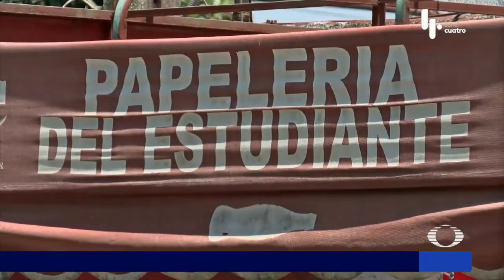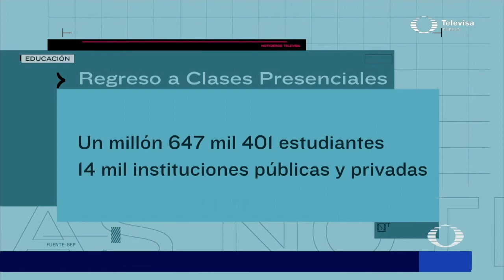Regreso a clases | Las Noticias Puebla - 🔴 Noticias en vivo en Puebla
Diversos comercios en Puebla están listos para un regreso a clases, las expectativas de venta son altas.